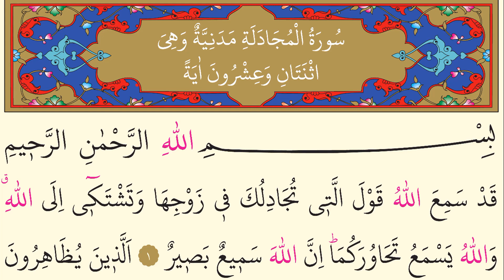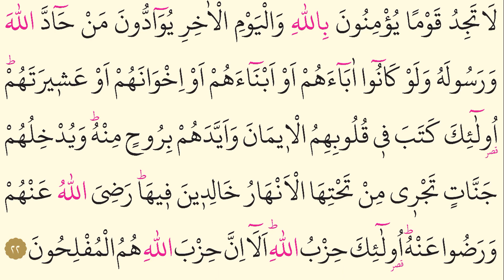58- Surah Al-Mujadila - Nasser al Qatami - Arabic translation HD